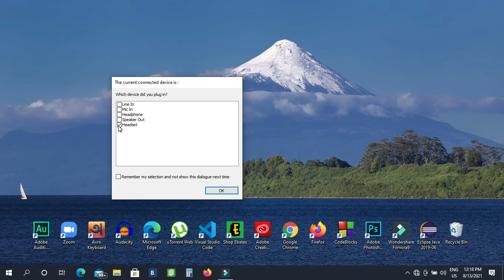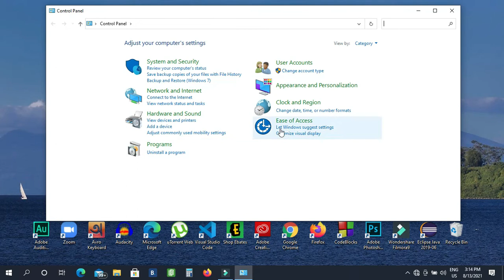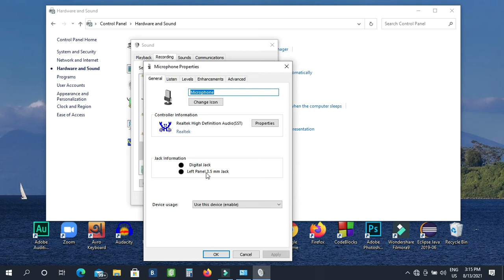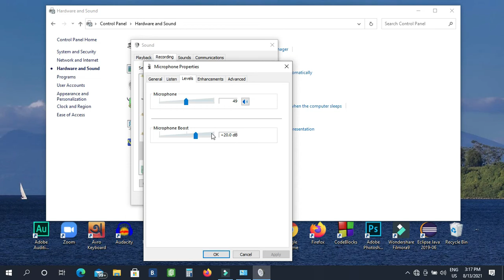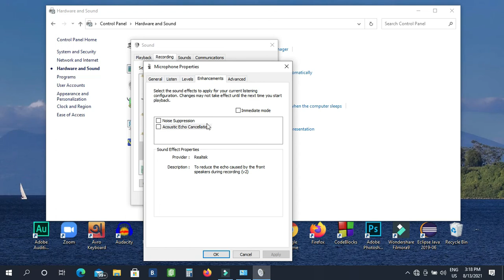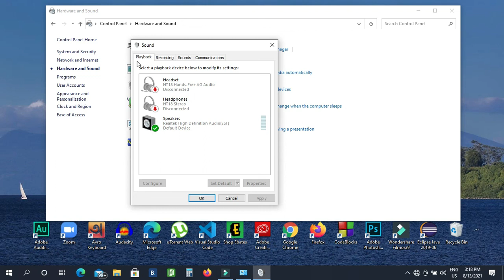Setup Microphone on Windows 10 PC !!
Setup or adjust microphone setting On Windows 10 PC, Laptop!
Bangla tutorial:
If you want to get crispy and full HD quality sound from your mic, this video is for you!
1. Go to Control Panel
2. Click on Sound and Hardware settings
3. Click on Sound then Sound Popup will come.
4. Adjust sound by selecting the microphone.